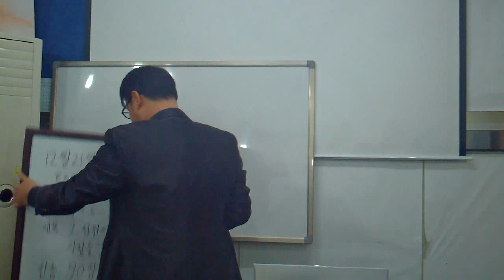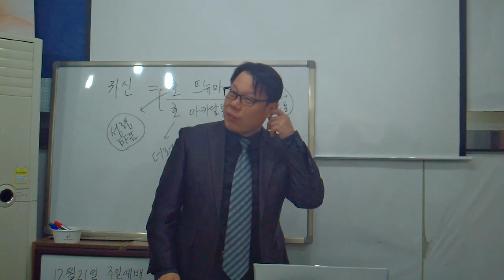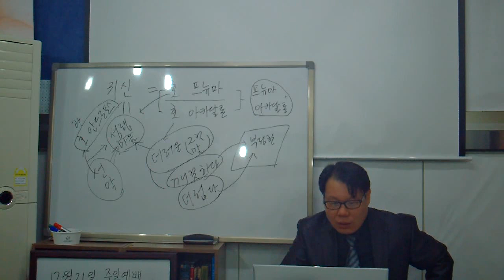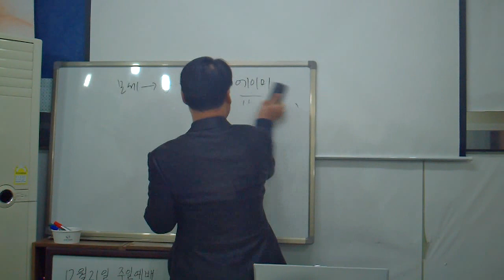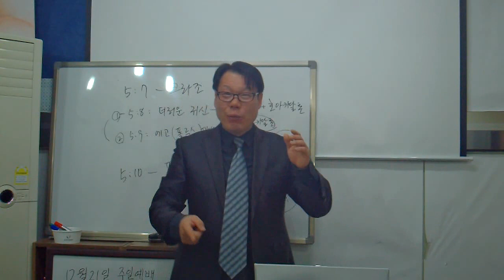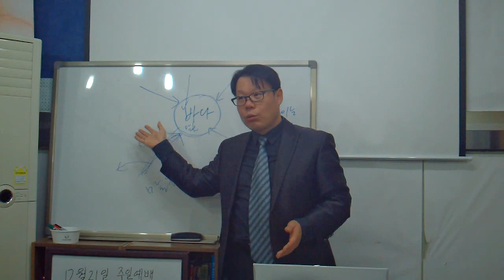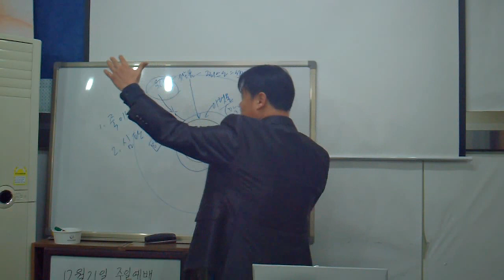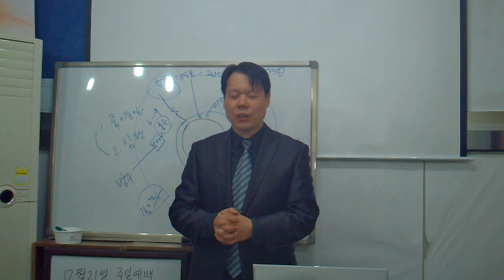프로슈코마이교회 20141221주일설교"성전에서 살았던 사람들 폴루스, 코이로스"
본문/ 막5:5-11
제목/ "성전에서 살았던 사람들 폴루스, 코이로스"
정성필목사

안녕하세요. 프로슈코마이교회 정성필목사입니다.
교회에 대해서 문의를 하시는 분들이 있으셔서  교회 소개를 합니다.
까페교회는 "오직 복음, 오직 예수 그리스도, 그 너머의 진리"만을 자랑하며, 나누는 공동체입니다.

2014년 1월 5일에 첫 예배를 시작으로 예배공동체가 형성이 되었습니다.
세속적 문화와 가치관, 세속적 복음, 종교화된 기독교에 역행하는 말씀 나눔의 공동체로서의 모습을 지향합니다.
예수그리도의 말씀과 그 말씀에 참여하고자 하는 성도들의 모임, 더 나아가 그러한 성도 한 분 한분이 곧 교회임을 고백하는 공동체 입니다.
그래서 시작도 누구나 참여 가능한 까페에서 시작이 되었습니다.
프로슈코마이교회는 보이는 성전 중심이 아닌 성도중심의 예배와 성경공부를 하고 있습니다.
예배 참여와 성경공부는 누구나 참석 가능합니다

[예배장소]
첫 시작은 대학로 이물비까페에서 시작했으며,
제기동의 “도일 한의원”에서 예배 드렸고
이제는 홍제동에 위치한 프로슈코마이교회에서 예배드립니다
시간은 종전과 같이 매 주 주일 오전 11시입니다
더 자세한 사항 정성필목사/ 기독교대한성결교회목사, 짐바브웨선교사, 서울신학대학교 교목, 현프로슈코마이교회 목사

 [월요 성경공부]
프로슈코마이교회 월요성경공부
일시ㆍ매주 월요일 오전10

장소ㆍ 성경공부 장소는 무악재역 4번출구 한양아파트 단지 내 상가
209호 프로슈코마이교회
인도ㆍ정성필목사

준비물 성경 노트
참가비 없음,

오시는 분은 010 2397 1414
문자 먼저 주세요~^^♥

교회주소 서울시 서대문구 홍제동 통일로25길30 한양아파트상가 209호

농협 / 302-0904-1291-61 / 예금주 최영희
후원금은 프로슈코마이교회에서 말씀 사역하시는 목회자의 말씀 연구비에 사용될 것입니다.